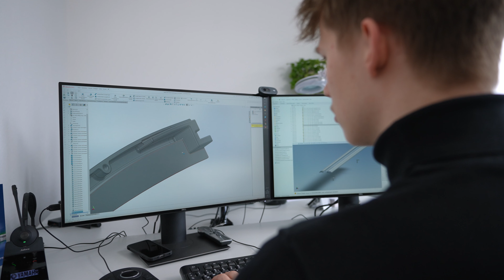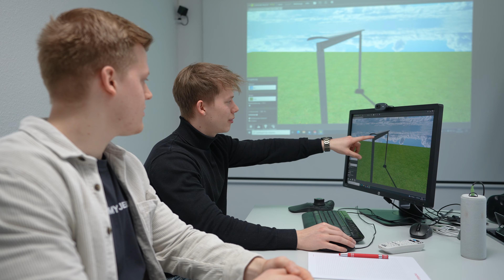Ausbildung bei markilux - Technische/r Produktdesigner/in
Weitere Infos

Für die Besten unter der Sonne!

Als technische/r Produktdesigner/in erstellst du für uns 3D-Modelle, technische Zeichnungen sowie Stück- & Schnittlisten mit Hilfe verschiedenster CAD-Programme. Und damit das nicht nur am Rechner passiert, stehen dir auch mehrere 3D-Drucker und eine Prototypen-Halle zur Verfügung, an denen du deine Konstruktionen testen kannst!

Als erfolgreicher und zuverlässiger Hersteller von Markisen und Markisensystemen – Made in Germany – ist markilux der Spezialist und Vorreiter für die Entwicklung von maßgeschneiderten Sonnenschutzsystemen, die die Menschen technisch überzeugen und emotional begeistern!